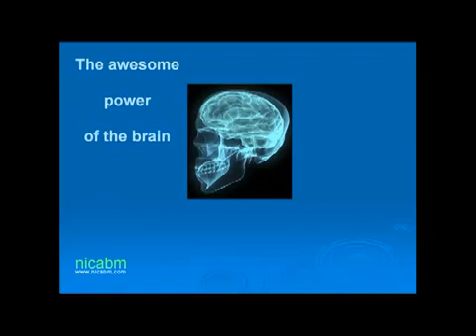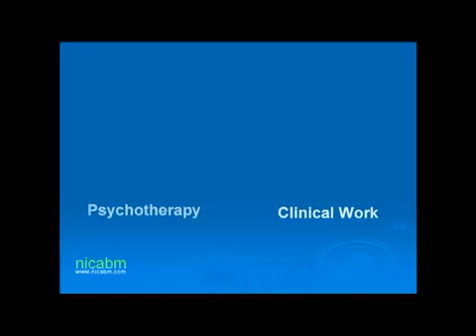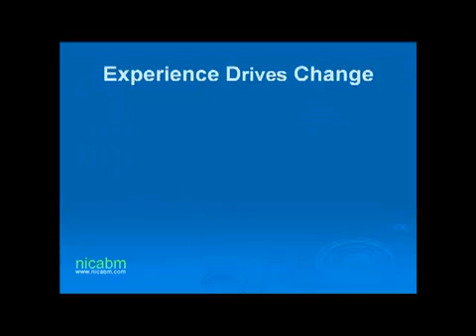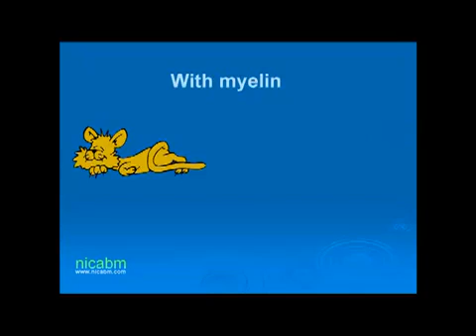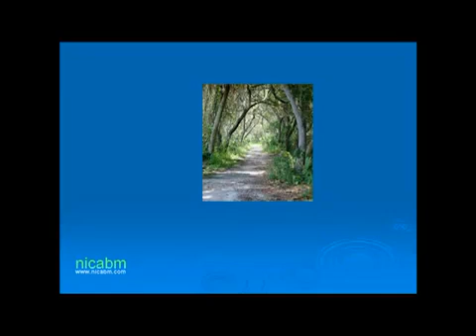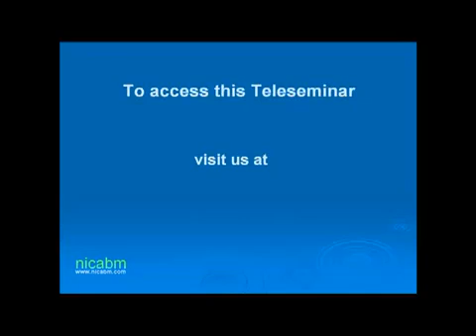Neuroplasticity: Practical Applications of Rewiring the Brain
Dr. Ruth Buczynski (The National Institute for the Clinical Application of Behavioral Medicine) interviews Dr. Daniel Siegel about neuroplasticity, what neuroplasticity is, how neuroplasticity works, and how you can use neuroplasticity to help improve your life.